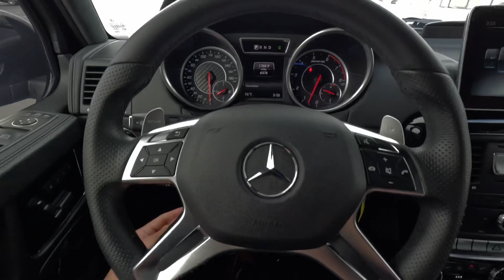B6502A 2017 Mercedes G65 Interior